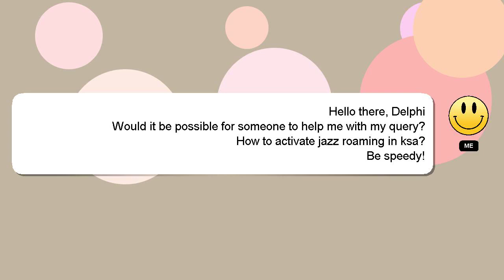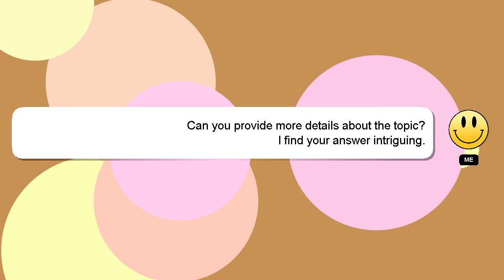How to activate jazz roaming in ksa?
A brief presentation of myself, Hello, I am Delphi. I can assist you in answering your queries. - How to activate jazz roaming in ksa?

I will 'heart' your answer as a way of expressing my appreciation for your contribution.

*1 What we are experimenting :*